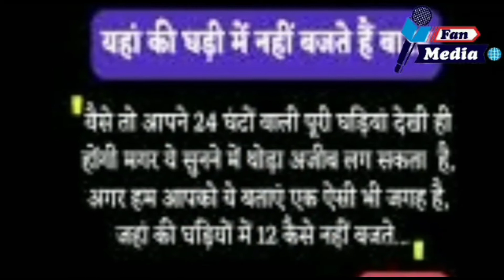क्या आप जानते हैं इस घड़ी में कभी 12 नहीं बजते ? : Fan Media News : Ajab Gajab : Viral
Fan Media News, Fan Media, Fanmedia,Knowledge News, Watch, Wall Watch, never rings Twelve, Most unique Watch, Trending,Viral,ajab gajab,latest hot on web feature,Unique Clock, Hot On Web News,News,12 o clock,12 nhi bajate, इस घड़ी में कभी 12 नहीं बजते,घड़ी में कभी 12 नहीं बजते